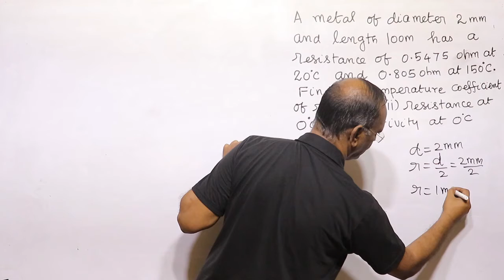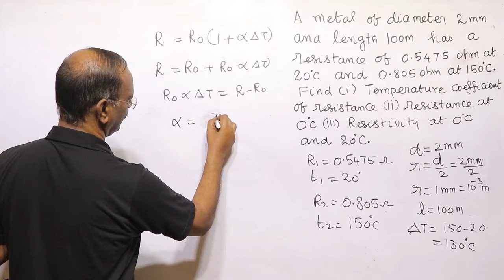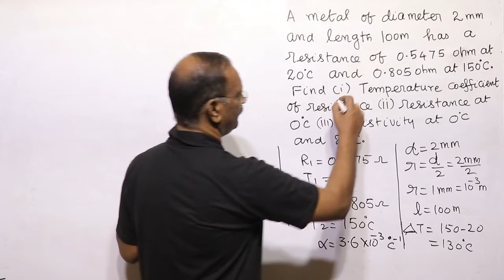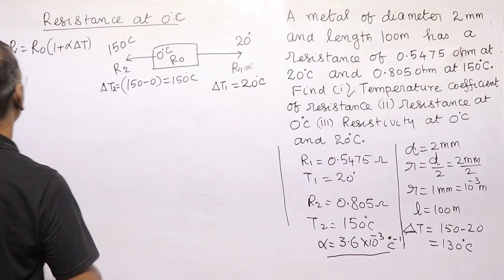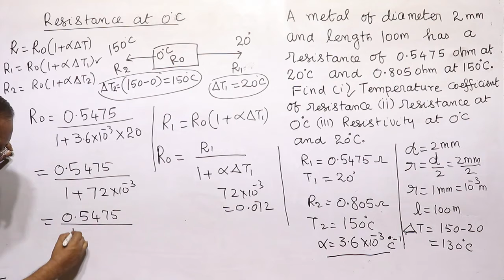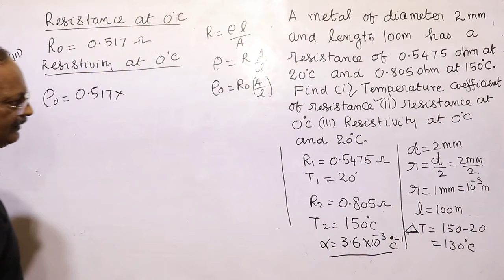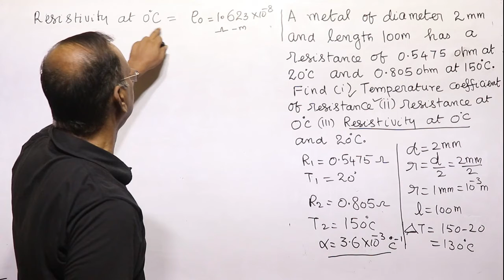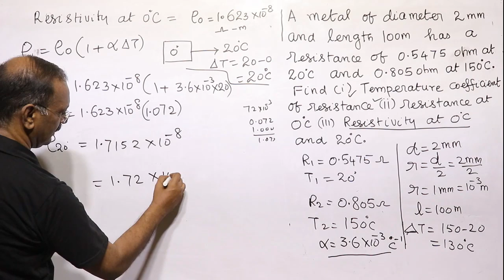31 TEMPERATURE COEFFICIENT OF RESISTANCE - V : NEET/JEE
Current Electricity: Numericals on Temperature coefficient of Resistance for NEET/ JEE.